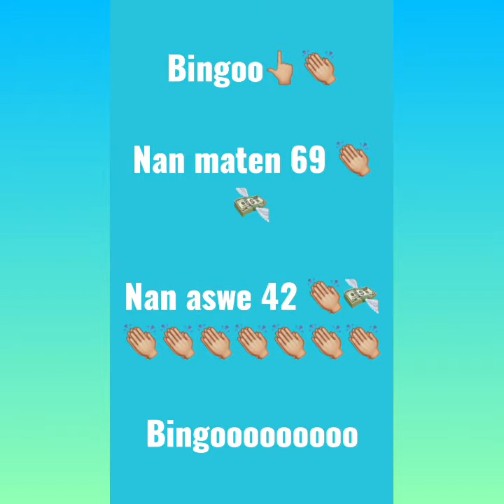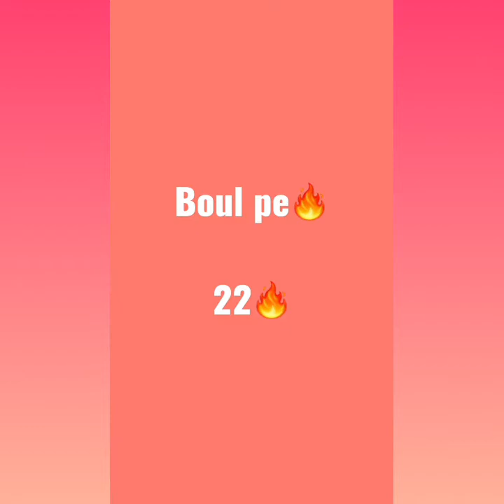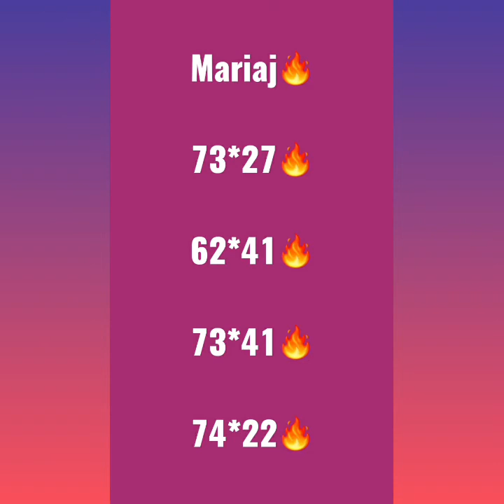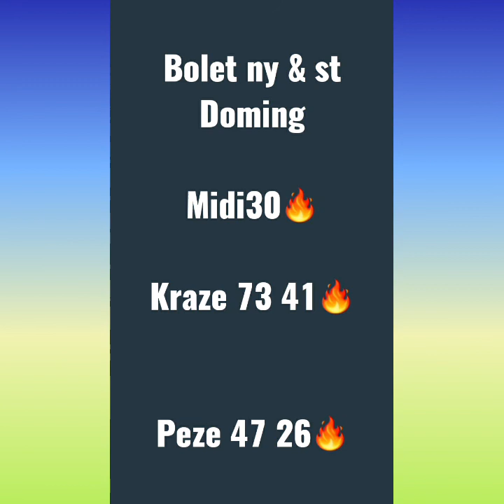bolet lakay paw💥 pou jodia an 27 novembre 2020💥